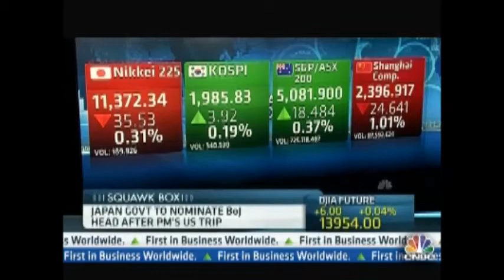Ashraf Laidi on CNBC Squawk Box - February 19, 2013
Ashraf tells CNBC the G7/G20 was a useless distraction as far as impacting foreign exchange markets and why further yen weakness is here to stay. He also talks about the candidacy for the BoJ and the goals of the various major central banks. For the latest tradeable ideas on FX, gold, silver and oil, please visit